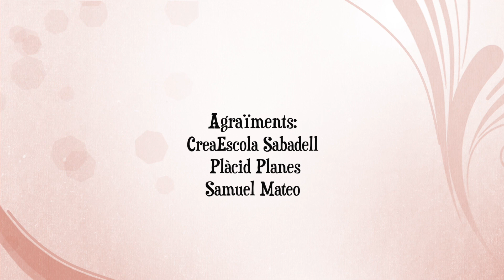Quina Vellesa! Quina por!